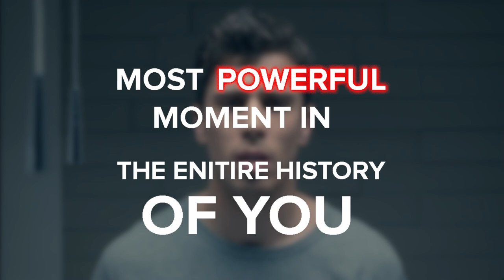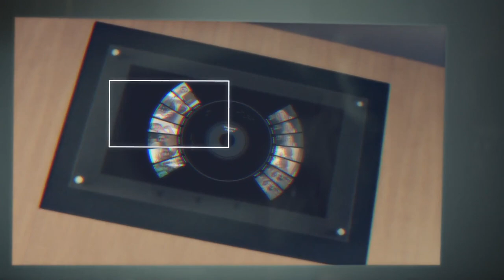Most Powerful Moment In Black Mirror: The Entire History Of You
Here is a review of the moments in Season 1 Episode 3 of the Netflix show Black Mirror: The Entire History Of You. I explain what the story, Kenny and state what the most powerful moment in the episode is.